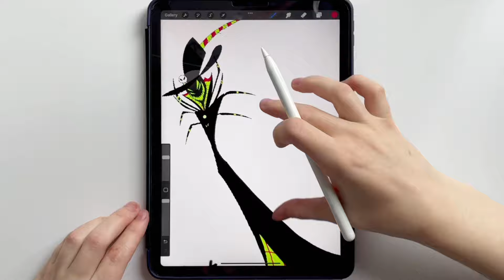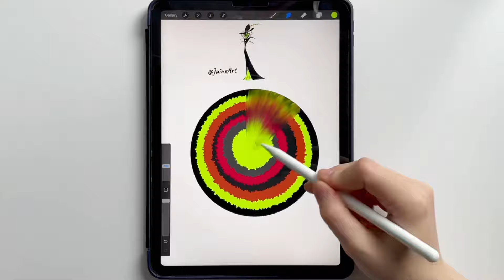Eyes with Carmilla Carmine and Zestial colors palette | Hazbin Hotel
Drawing Eye from Carmilla Carmine and Zestial colors palette | Hazbin Hotel

Which eye you like more?👇🏻✍🏻